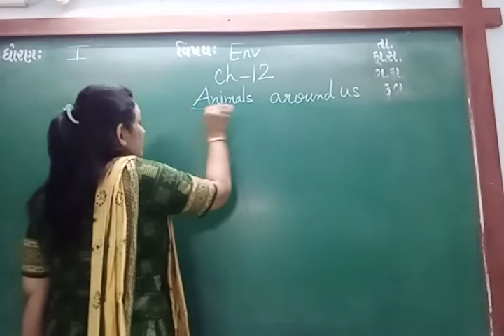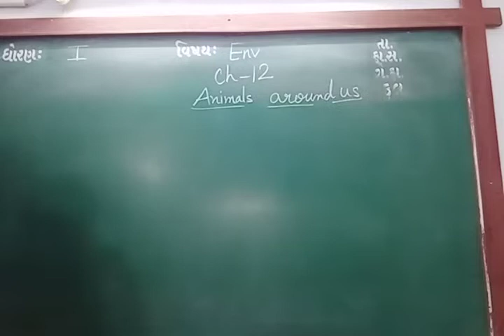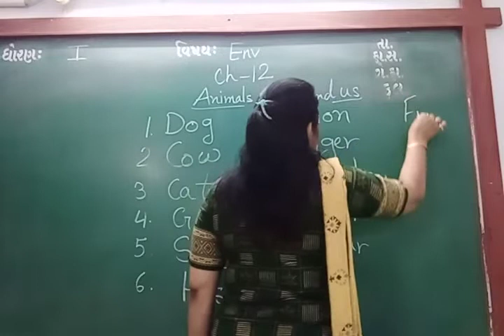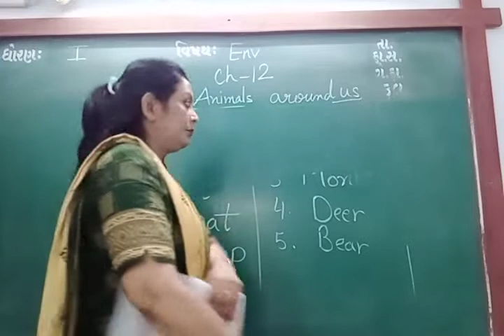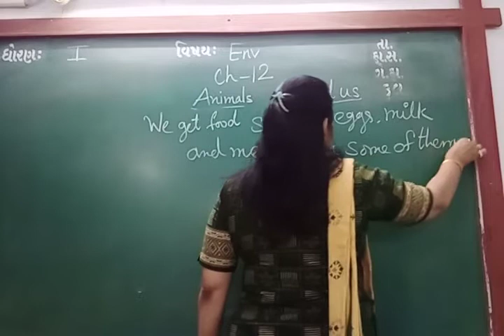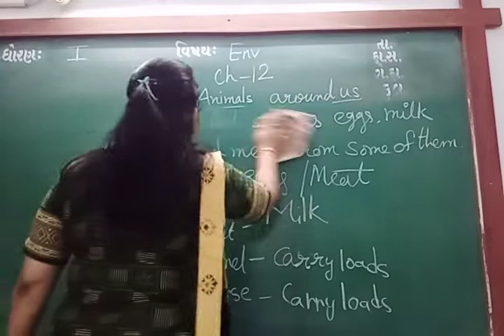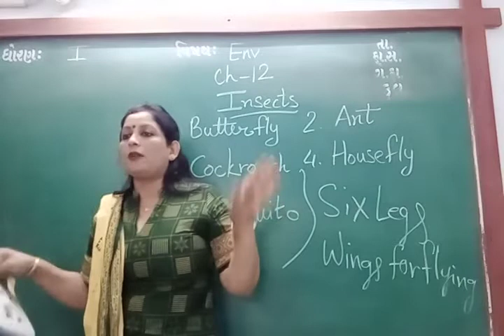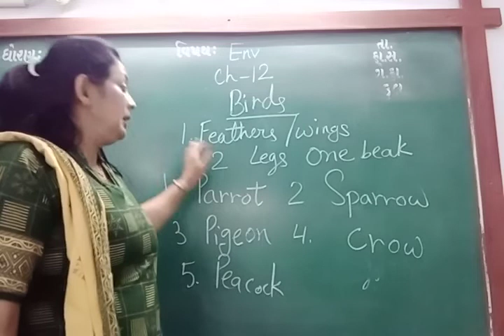ENG MED STD 1 SUB ENV CH 12 P 1